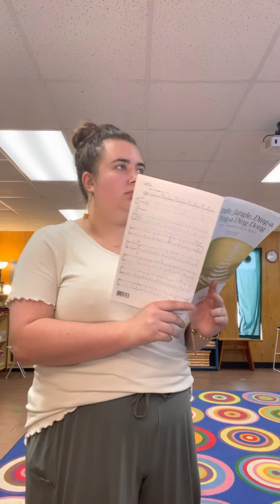Jingle jangle practice